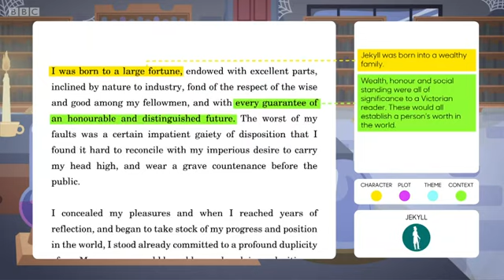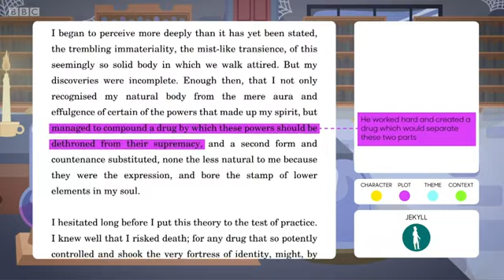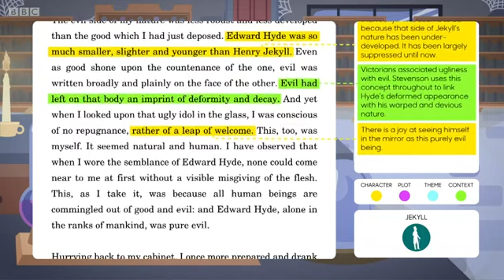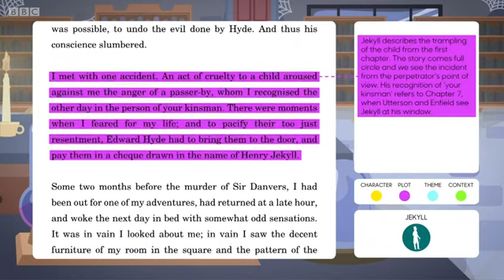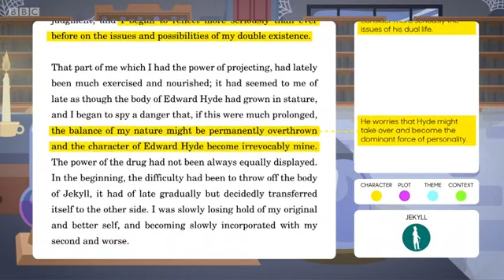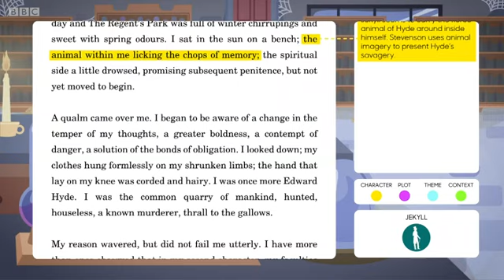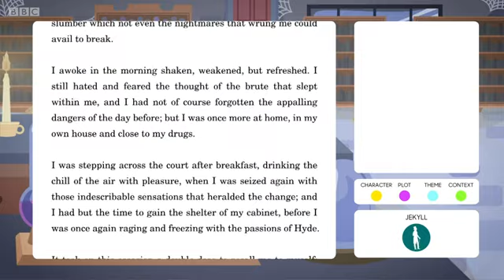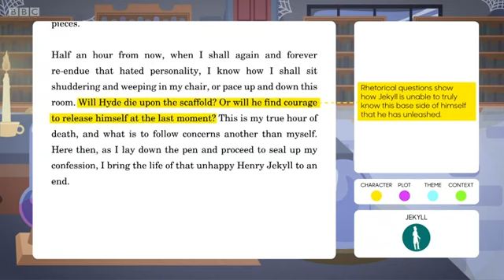The Strange Case of Dr Jekyll and Mr Hyde by Robert Louis Stevenson - 10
Henry Jekyll's written testimony explains the events and explores the duality of human nature - that man is 'not truly one but truly two'.